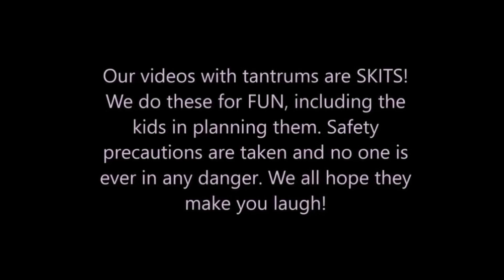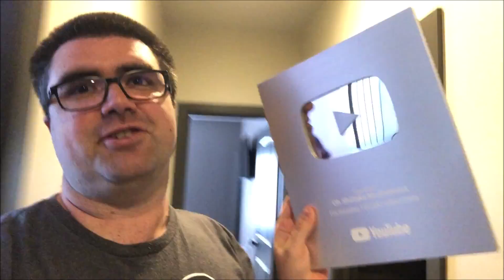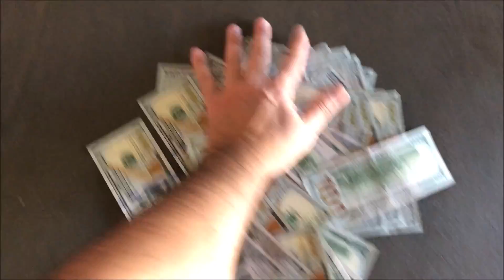First Kid To Clean Their Bedroom Gets $5,000 CASH! - Who Will Win? [Original]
It is always a challenge to motivate the kids to clean their bedrooms. Today found a new creative way to get their kids to clean their bedrooms fast.
Today today tries awarding the kids $5,000 to the first kid to clean their bedroom. Will the kids agree to clean their bedrooms or will this turn into a bedroom cleaning temper tantrum? It's a brother vs sister as both Leland and Leanna race to try to be the first to clean their bedroom and become the winner of $5,000.
Will it work?, Who will win? find out...